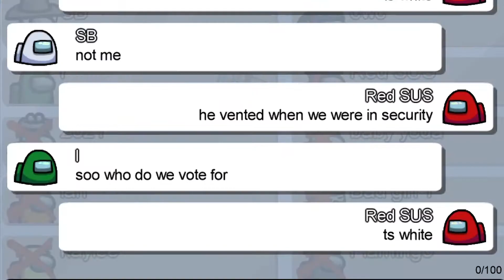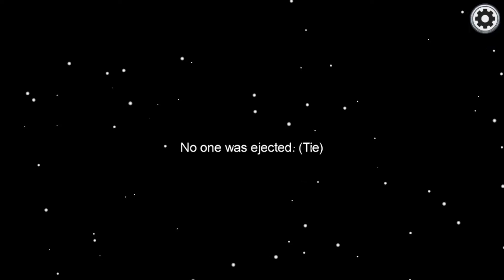UNLUCKY CREWMATE VS PRO IMPOSTOR IN AMONG US | FUNNY MOMENTS #11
Among Us is an online multiplayer social deduction game developed and published by American game studio Innersloth. It was released on iOS and Android devices in June 2018 and on Windows in November 2018, featuring cross-platform play between these platforms. The game was also released on the Nintendo Switch in December 2020, and has planned releases for the Xbox One and Xbox Series X and Series S in 2021.